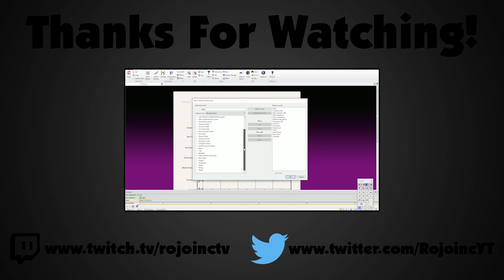Minecraft Hunger Games: RIJON DID IT!